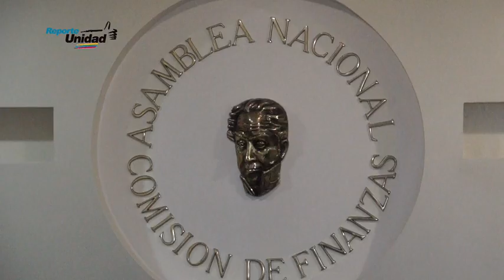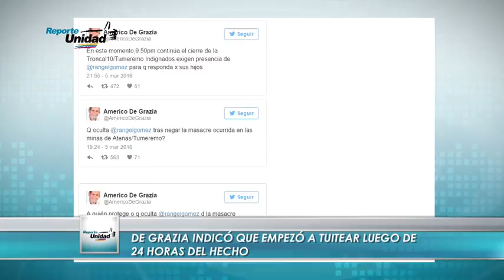Ya se contaron las firmas y CNE no llama a verificarlas - ReporteUnidad 09/05/16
Este lunes culminó la revisión de las ochenta cajas contentivas de las firmas que entregó hace una semana la unidad para solicitar la activación del referendo revocatorio presidencial. La directiva del  consejo nacional electoral debe anunciar en lo inmediato la siguiente fase: verificación de las rubricas. Pese a la delicada crisis socioeconómica que atraviesa el país los ciudadanos se mantienen en pie buscando cada semana cómo seguir  de forma individual y colectiva enfrentando la situación. Por eso la mayoría apuesta por una solución democrática mediante un referendo revocatorio. Tal como lo expresarona reporte unidad. El gobierno se mantiene sin darle respuesta al pueblo en materia económica. a dos meses del decreto de emergencia dictado por el presidente Nicolás Maduro, el venezolano sigue haciendo colas para comprar alimentos y sin dinero suficiente en los bolsillos para enfrentar la inflación galopante en todos los rubros.  El diputado por la unidad democrática, Américo De Grazia, rechazó que ahora el gobierno de Maduro pretende pasarlo de denunciante a denunciado por la masacre de Tumeremo.